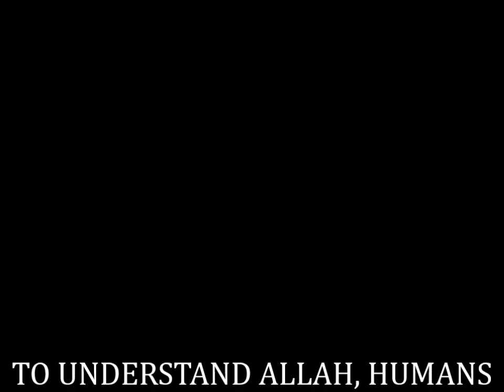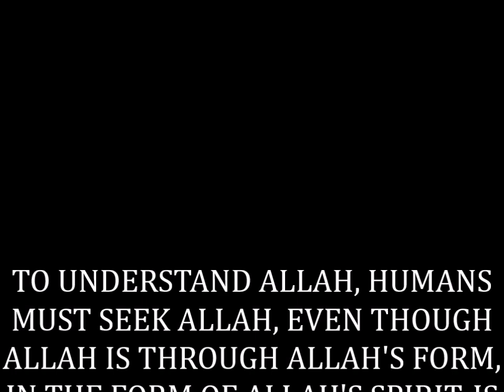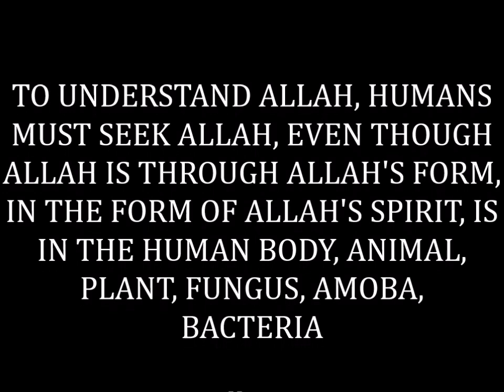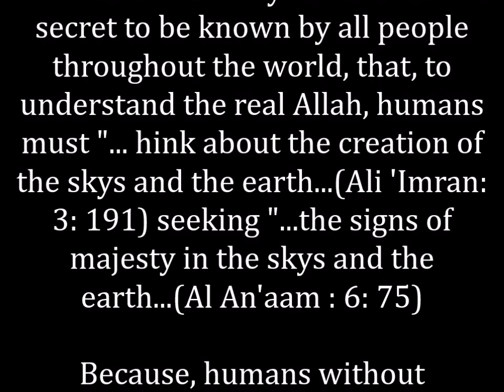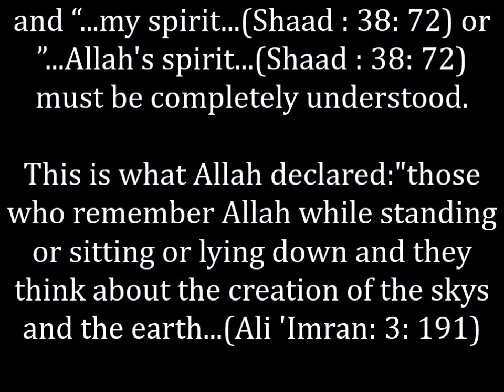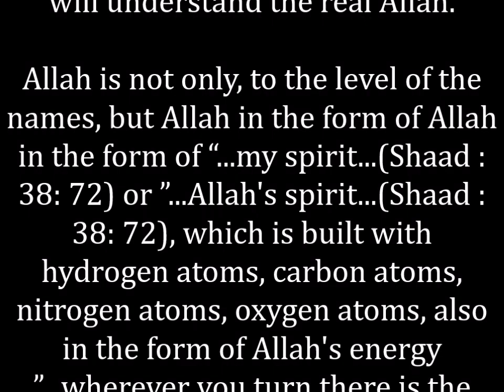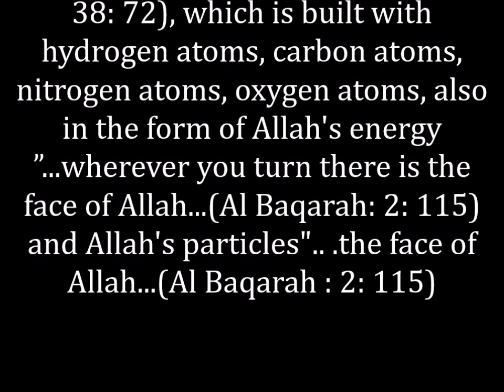UNLOCKING ALLAH'S SECRETS, TO UNDERSTAND ALLAH, HUMANS MUST SEEK ALLAH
TO UNDERSTAND ALLAH, HUMANS MUST SEEK ALLAH, EVEN THOUGH ALLAH IS THROUGH ALLAH'S FORM, IN THE FORM OF ALLAH'S SPIRIT, IS IN THE HUMAN BODY, ANIMAL, PLANT, FUNGUS, AMOBA, BACTERIA